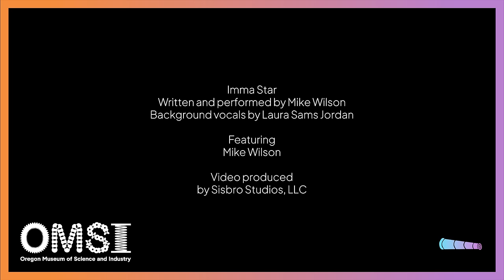Imma Star (Science Rap)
Twinkle twinkle little star. Let's hear a rap about what you are.

🎞 Credits 🎞

🎶 Background vocals
by Laura Sams Jordan (@sisbrostudios )

📹 Video Production
by @sisbrostudios

🎨 Additional Graphics
by Mike Matola

🎚️ Final Audio Mix and Mastering
by Jason Wells, Audiowells LLC

Lyrics

Imma Star
By Mike Wilson

[Verse 1]
Twinkle Twinkle, thought I was little star
Only seems that way because I’m pretty far
Take a million hours to visit the closest star by car
When you get to that star, you’d see that star is pretty large
Large Large Large Large
Yeah that star is large
Flatten and stack the stars and planets like some flapjacks
The smallest star would fit inside of Saturn’s backpack
A million Earths could fill up the Sun just like a mug
The largest star makes the Sun like a lightning bug
Next time when you’re gazing at the night sky
And the view is so gorgeous
Just remember that us shiny dots look tiny from afar
But up close we’re ginormous

[Hook]
Imma Star, Imma Imma Star
Imma Star and I’m feeling pretty classy
All this hydrogen and helium got me feeling pretty gassy

Imma Star dripping with that luminosity
So I can’t help it if you’re caught up in my gravity

[Verse 2]
Twinkle Twinkle, thought I was a little star
Nah, that’s an illusion…
Deep inside my stellar core
I got this nuclear fusion
My gravitation situation is a lot
And the measure of my temperature is pretty hot
Nuclear reactions every second off the charts
Flipping mass to energy around the clock
In the process, photons get unlocked
Baking light fresh out the oven in the shop
Be a long time, before I stop
This is why, this is why I got that shine on lock
This is why I’m hot, atoms in the pot
Pressing particles together ‘til the light pops
Releasing energy by the terawatts
(Um, how much energy is that?) Yo, that’s a lot!
Imma Star